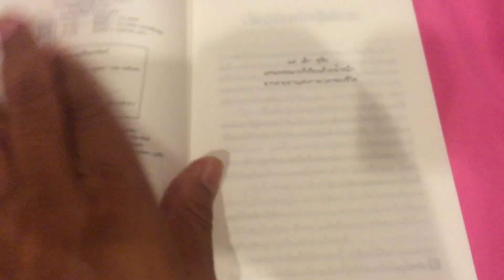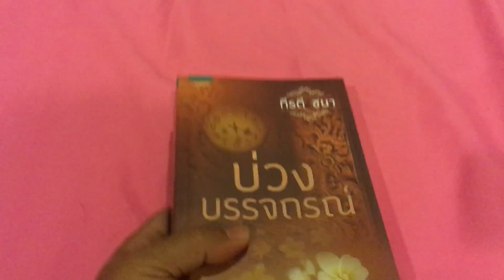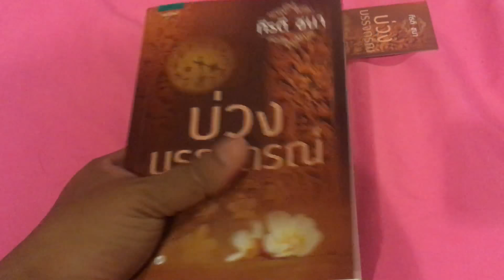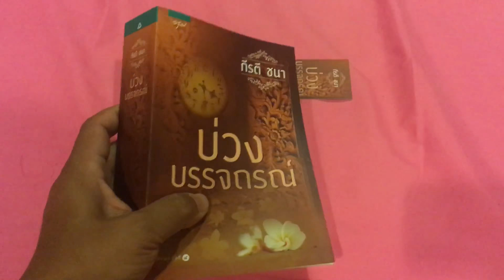รีวิว หนังสือ นิยาย บ่วงบรรจถรณ์ ประพันธ์โดย กีรติ ชนา